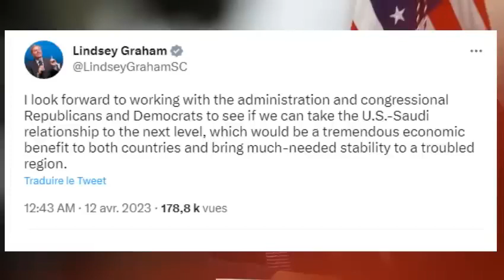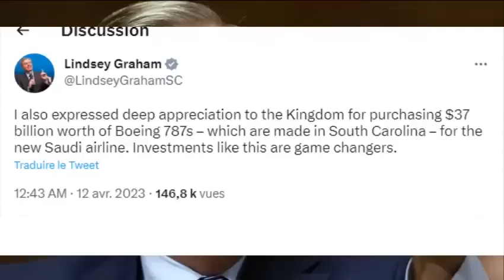l'Arabie saoudite l'Arabie saoudite l'Arabie saoudite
Écoutez ce que le sénateur américain le plus détesté a dit à propos de l'Arabie saoudite après une rencontre avec Mohammed bin Salman*

Force, force, ô Dieu, donne-nous la force et donne-nous la victoire 🇸🇦🇸🇦🇸🇦🇸🇦
القوه القوه لا بارك الله في الضعف... اللهم اعِزنا وانصرنا 🇸🇦🇸🇦🇸🇦🇸🇦